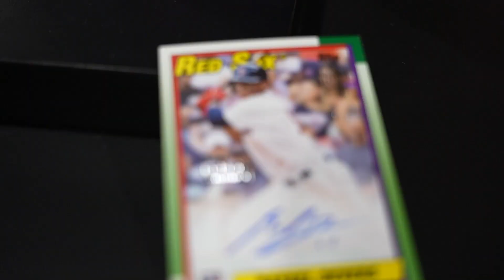The Topps Card Wall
We left a surprise on the card wall for one lucky fan... Watch to see who finds the hidden gem!